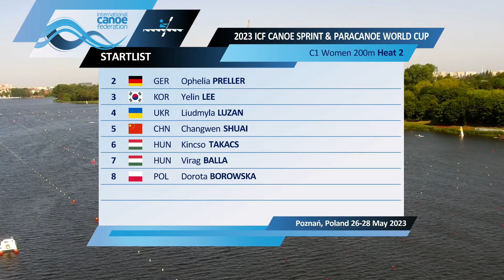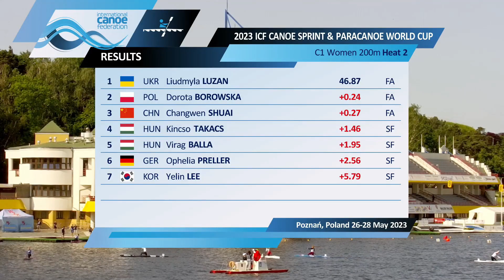Women’s C1 200m Heat 2 / 2023 ICF Canoe Kayak Sprint & Paracanoe World Cup Poznan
2023 ICF Canoe Sprint World Cup 🌎🏆
26 –28 May Poznan Poland 🗓️🇵🇱